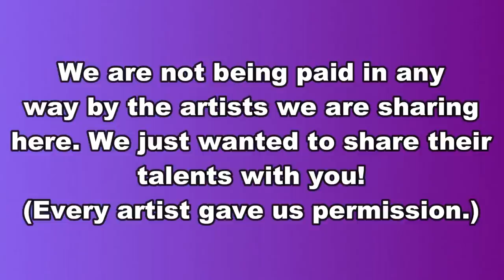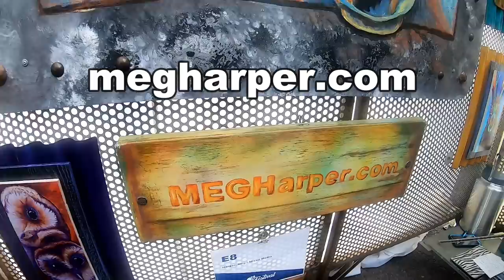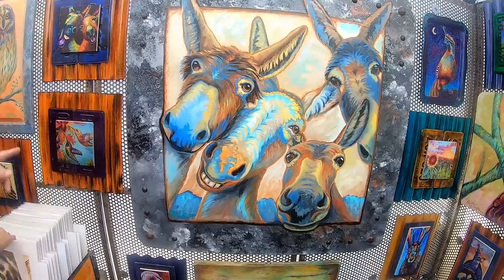Fountain Hills Art Festival (Arizona)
This art festival was a treat. The craftmanship and artistry were really top-notch. We wanted to share a sampling with you.

Shop or become a consultant at our Thrive Life food store.